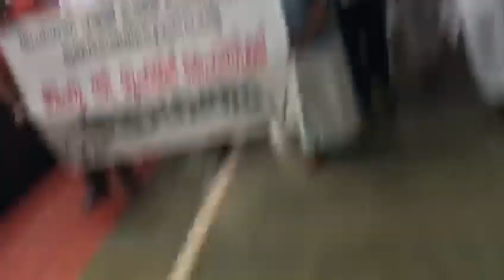HAJJ Committi Chairman C.Muhammad Faizy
Video from Andu Poyyathabail